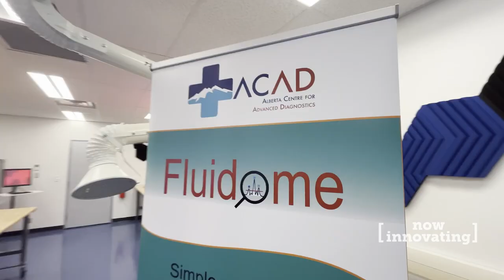Now Innovating with Dr. Stephanie Bishop & Dr. Mehdi Mohammadi of Fluidome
Now Innovating: A research-to-impact series at the University of Calgary | Season 4, Episode 1

Filmed on location at the university’s Alberta Centre for Advanced Diagnostics (ACAD), we chat with Dr. Stephanie Bishop, PhD, & Dr. Mehdi Mohammadi, PhD, post doctoral associates in the Department of Biological Sciences, Faculty of Science. They share their innovation journey of how their research and expertise in metabolomics led to the creation of their company, Fluidome.